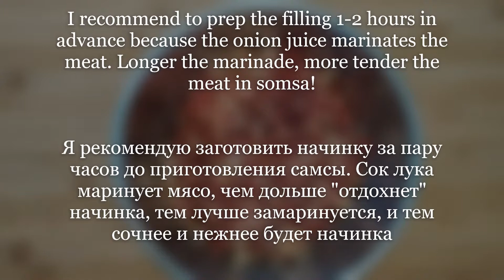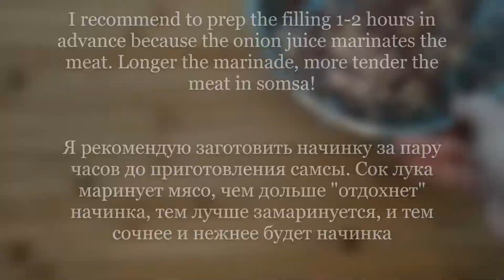That famous Uzbek Olot samsa / 100% Uzbek / # 12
Beautiful people,
In this video I will show you step by step recipe of 𝐔𝐳𝐛𝐞𝐤 𝐎𝐥𝐨𝐭 𝐒𝐚𝐦𝐬𝐚 that 𝐲𝐨𝐮 𝐦𝐮𝐬𝐭 𝐭𝐫𝐲. This 𝐒𝐚𝐦𝐬𝐚 belongs to 𝐎𝐥𝐨𝐭 region of Uzbekistan. Olot region belongs to one and only Bukhara.
Samsa is a savoury meat pastry in Central Asian cuisines. In Tajikistan, Uzbekistan, Kazakhstan, Kyrgyzstan and Xinjiang, samosas are almost always baked and never fried. The traditional Samsa is often baked in the tandoor, which is a special clay oven. The dough can be a simple bread dough or a layered pastry dough. In Uzbekistan, in such festive events as weddings samsa is served as a starter /  appetiser.
It is also a popular street food in Uzbekistan. Strongly suggest to try them when you are in Uzbekistan.
This one, 𝐎𝐥𝐨𝐭 𝐒𝐚𝐦𝐬𝐚 is made with a plain dough. The particularity of this samsa is that the dough is made of bouillon!

You will need:
Dough
500 gr flour, all purpose
1 tsp salt (if stock is not salted)
1 cup stock (might take less; I suggest adding the liquid gradually) We need soft-ish dough
Filling
500 gr meat (ideally beef or lamb, or mix of both)
2 large onions (250-300 gr)
Spices to taste. I am using salt, pepper, cumin powder and chili powder (because I LIKE IT HOT😜)
This recipe makes 18 fat, juicy somsas!

Let's Simply 𝐃𝐨𝐮𝐠𝐡 It!